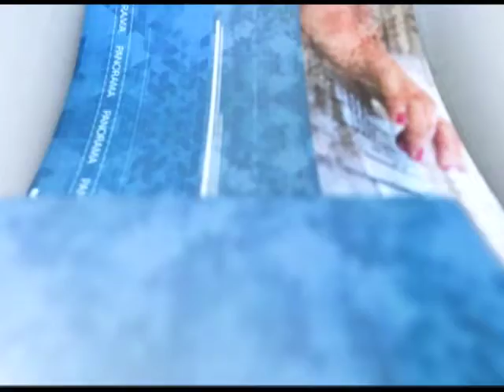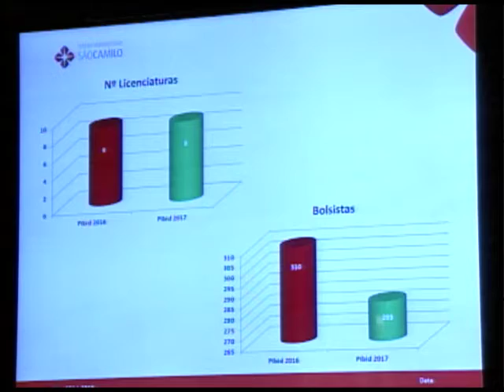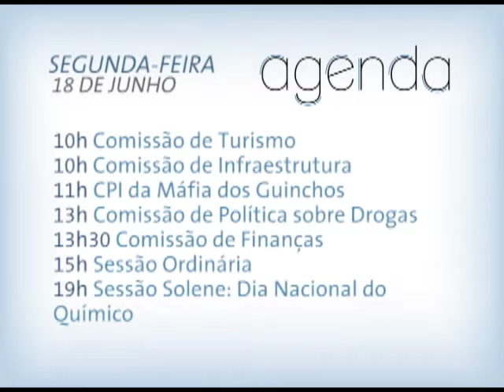Jornal Panorama - 15.06.18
Veja no Jornal Panorama, os destaques da semana na Assembleia Legislativa.